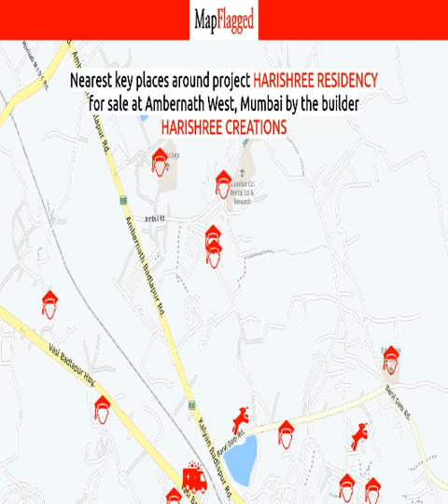Navi Mumbai | Harishree Residency by Harishree Creations at Ambernath West, Mumbai | MapFlagged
📚 Video Chapters:
0:00 Project Introduction
0:10 Project Price
0:20 Project Name
0:25 Project Address
0:30 Project Description
0:40 Project Amenities
0:45 Project Builder Description
0:50 Project Key Places
0:55 Subscribe to MapFlagged!

📣 Following is the detail of Harishree Residency, a project by Harishree Creations:
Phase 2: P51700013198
Located at Ambernath West, Mumbai, Harishree Residency is inspiring in design, stirring in luxury and enveloped by verdant surroundings. Harishree Residency goal is to deliver developments that are finely crafted, and where the quality of finish shine through in every development, from inception to completion. Harishree Residency is an ultimate reflection of the urban chic lifestyle brought to us by Harishree Creations. The project hosts in its lap 221 exclusively designed Apartments, each being an epitome of elegance and simplicity. Harishree Residency comprises every modern amenity required for a luxury living namely 24Hrs Water Supply, Basement Car Parking, CCTV Cameras, Compound, Covered Car Parking, Fire Safety, Landscaped Garden, Lift, Play Area, Rain Water Harvesting, Security Personnel, Vastu / Feng Shui compliant and 24Hrs Backup Electricity for Common Areas. Harishree Residency is in the company of schools, hospitals, shopping destinations, tech parks and every civic amenity required, so that you spend less time on the road and more at home. The project is engineered by internationally renowned architects with 1 BHK, 1 RK and 2 BHK Apartments. Harishree Residency is spread over 0.92 acres of land with many Apartments.
All these comes in a budget that you can afford to live in or invest for greater returns in Apartments at Ambernath West.
Project Address:- Ambernath West, Mumbai, Maharashtra, INDIA..
Project Amenities:- 24Hrs Water Supply, Basement Car Parking, CCTV Cameras, Compound, Covered Car Parking, Fire Safety, Landscaped Garden, Lift, Play Area, Rain Water Harvesting, Security Personnel, Vastu / Feng Shui compliant and 24Hrs Backup Electricity for Common Areas.

💰 Harishree Residency : Ambernath West, Mumbai, India with the price structure:
2 BHK at 28.37L-34.42L having area 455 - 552 sq.ft
1 BHK at 15.65L having area 251 sq.ft
1 BHK at 19.39L-29L having area 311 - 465 sq.ft

🏥 Nearest Hospitals to this Project:
Rural Hospital
Aditya Hospital
Gramin Hospital
Global Hospital
Mangalya Hospital

✒️ Nearest Schools to this Project:
South India Junior College
smart Kid's Preschool Sharda K Sangale
Shivbhakt High School Wadwali
Sukhvanti Day Care Center
Club House Sarvodaya Nagar

🍕 Nearest Restaurants to this Project:
It's Your Cake
Ninety Degrees
Chow Meow Chinese Corner
Banana Leaf Restaurant
Panda

🚃 Nearest Train Stations to this Project:
Badlapur Railway Station
Vitthalwadi Railway Station West
Railway Station-Swami Nagar
Ulhasnagar Railway Station
Badalpur

🏬 Nearest Shopping Malls to this Project:
GBK Ground
Jai Shri Enterprises
The Property Mall
Ragulila Moll Washi
Heena Collection

🌼 Nearest Parks to this Project:
LOTUS Point
Kai Prabodhankar Thakre Udyan
Nana Nani Park
Gayatri Garden
Ganpati Garden

🎥 Nearest Movie Theaters to this Project:
Star Big Cinema Ambarnath
Miraj Cinemas
Vaishali Cinema
Jawahar Talkies
Venus Talkies

☕ Nearest Cafes to this Project:
Cafe Retrobites
The Triangle's Kitchen
The Lassi Corner
Briv Ville Cafe
Tag Cafe

🏢 Nearest Stores to this Project:
Pranita Flour Mill
Sameer Furniture
Jay Bhawani Kirana and General
Bhawani Pooja Bhandaar
Saras Beer Shop

➕ Nearest Doctors to this Project:
HK Medical Badlapur
Ashoka Ayurved and Panchakarma Cent
Globe Eye Hospital
Dr. Paresh M. Joisar
Ashwin Kids Clinic